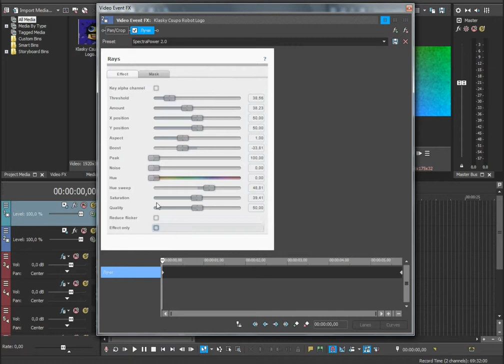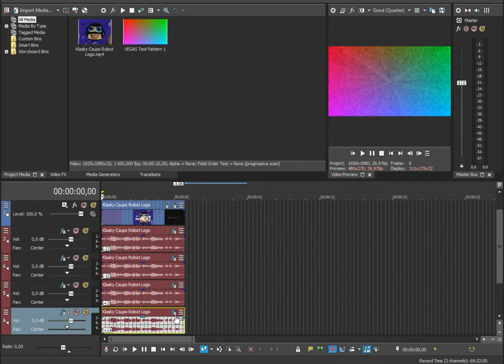How To Make Reverb Diamond